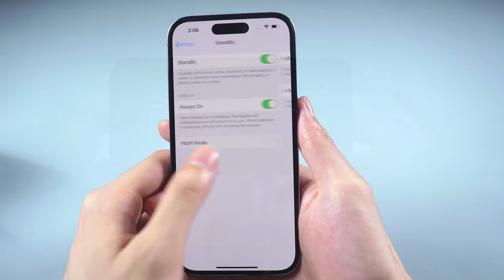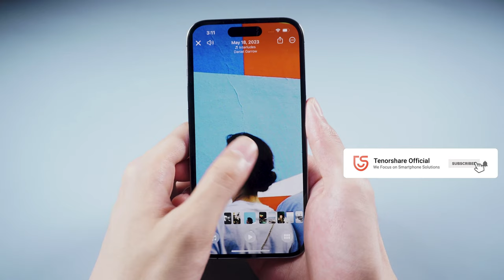Cómo activar el modo StandBy de iOS 17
El modo StandBy es un nuevo tipo de experiencia de visualización diseñado para cargar iPhones colocados horizontalmente, lo que significa que debe configurarlo en una superficie estable y horizontal.

¡Disfrutemos del modo StandBy!💥

Marca de tiempo:
00:00 Introducción.
00:15 ¿Qué es el modo StandBy para iOS 17 Beta Pública?
00:24 Algunos modelos de iPhone para el modo StandBy.
00:39 ¿Cómo activar el modo StandBy?
00:59 Las características del modo StandBy.